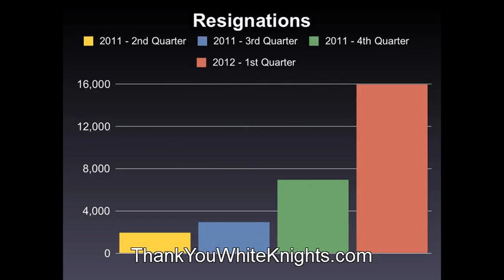3/2012 Mass Resignations up to 20,000+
SEC DATABASE "corporations must report said resignations on Form 8-K, Item 5.02. From there, it was a simple matter of searching only Form 8-Ks within a specific range of dates, and including the boolean search terms "Resigns" and "Resignation"."